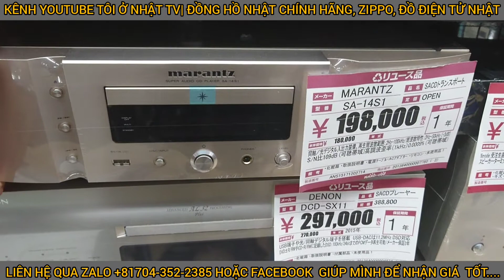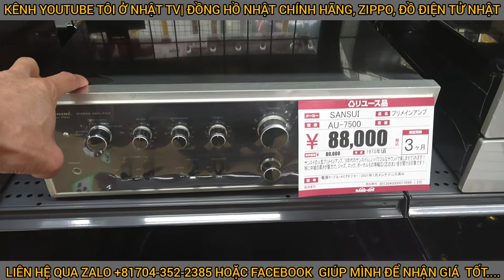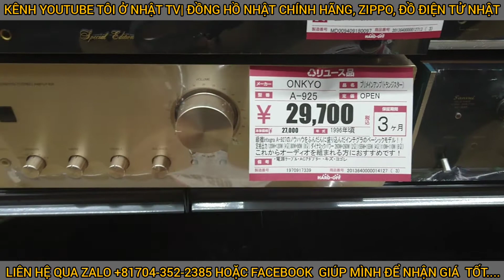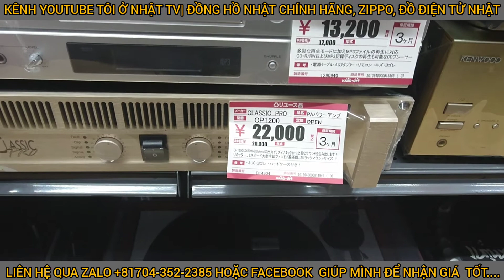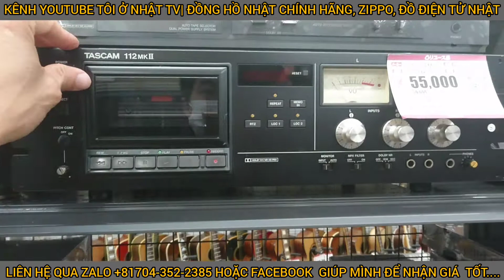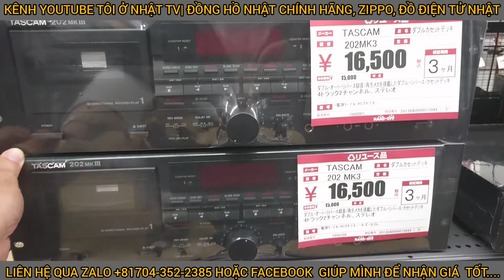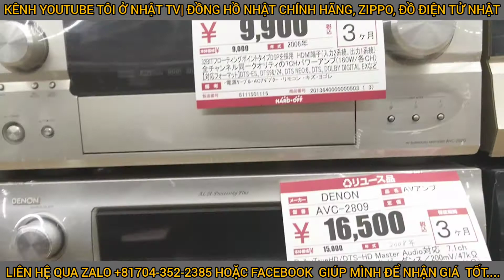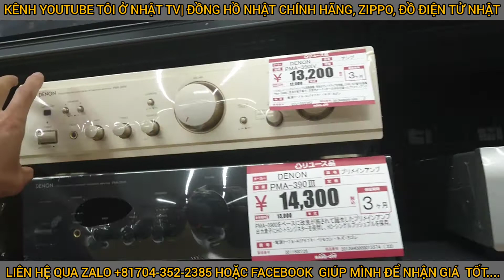Cục đẩy khá chất cùng với Amply nghe nhạc và AV Amply nội địa Nhật Bản|Tôi ở Nhật TV(Đồng Hồ Nhật)